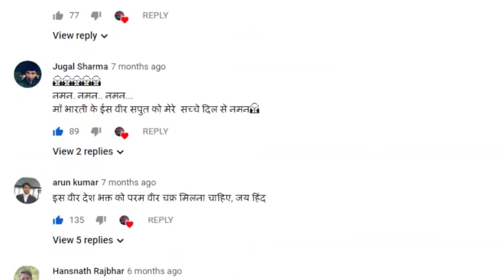Covid-19 Vaccine की जरूरत नहीं, कोरोना वायरस प्रभावी रूप से खत्म है: Pfizer Former VP ||BHBC NEWS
अमेेर‍िकन मल्‍टीनेशनल दिग्‍गज फार्मास्युटिकल प्रमुख फाइजर ने कोविड -19 वैक्सीन को लेकर पर दुनिया में काफी सुर्खियां बटोरीं हैं, वहीं इसके पूर्व उपाध्यक्ष और मुख्य वैज्ञानिक का कहना है कि महामारी को समाप्त करने के लिए किसी भी वैक्सीन की जरूरत नहीं है. LifeSiteNews.com की रिपोर्ट के अनुसार, डॉ. माइकल येडोन (Dr. Michael Yeadon) का कहना है कि महामारी को खत्म करने के लिए वैक्सीन की बिल्कुल आवश्यकता नहीं है. मैंने वैक्सीन को लेकर ऐसी बकवास कभी नहीं सुनी है.